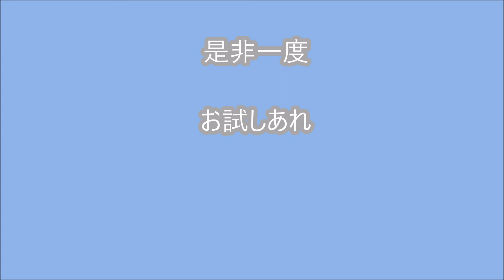工具いらずで便利オーシャンスナップ A convenient ocean snap without tools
最近ジギングタックルによく使う、オーシャンスナップ。
スナップのように手軽に装着できて、しかもスプリットリング並みの強度で、大物がヒットしても安心です。